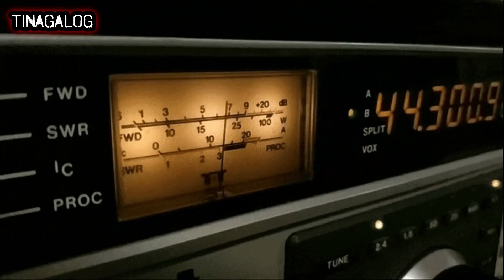PAANO MAKAKALIGTAS ZOMBIE APOCALIPS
PAANO NGA BA MAKAKALIGTAS SA MUNDO NA HALOS LAHAT AY KUMAKAIN NA NG TAO ?

ANG ISA SA PINAKA MALAKAS NA BANSA SA BUONG MUNDO ANG AMERIKA AY MAY PLANO NG NAKAHANDA SA KUNG SAKALI NA ANG PANDEMIKONG ZOMBING ITO AY TUMAMA
MAGING ANG WORLD HEALTH ORGANIZATION AY MAYROON DIN PLANO PARA DITO
WALA NAMAN SIGURONG MASAMA KUNG MAGING TAYO AY MAGKAROON NG IDEYA AT PLANO SABI NGHA NI MANG TANNY I AM READY – DAHIL LIGTAS ANG MAY ALAM-
KAYA NAMAN SAMAHAN NINYO AKO AT SAMA SAMA NATING ALAMIN KUNG
PAANO MAKAKALIGTAS SA ZOMBIE APOCALYPS